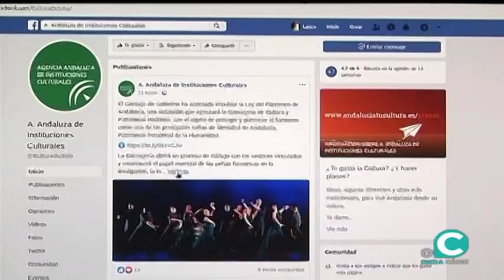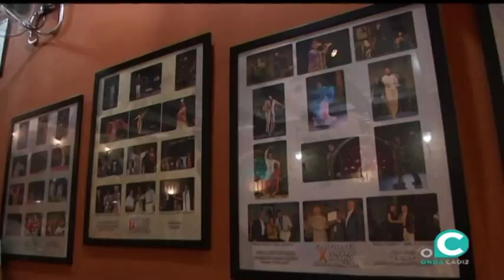JALEO flamenco 05 09 19 1